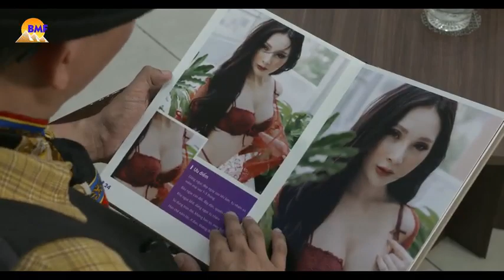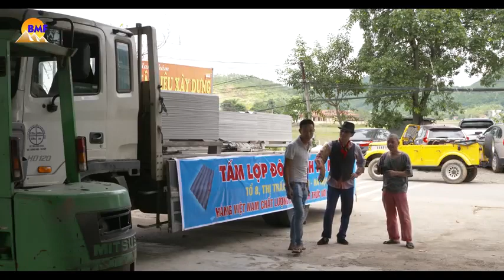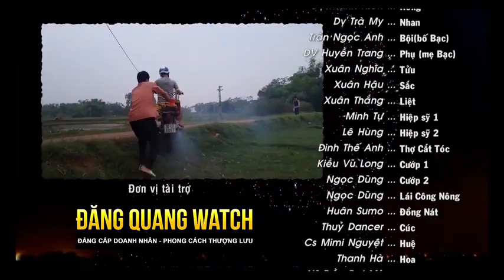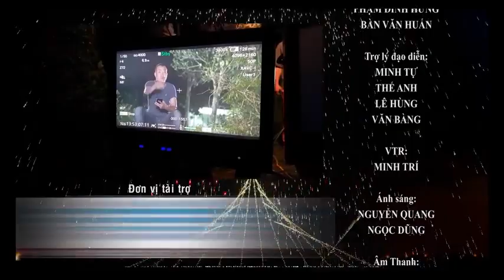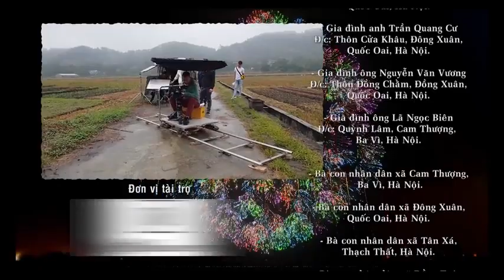Phim hay nhất 2019 đại gia chân đất _tâp 2_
Xin cảm ơn cac ban